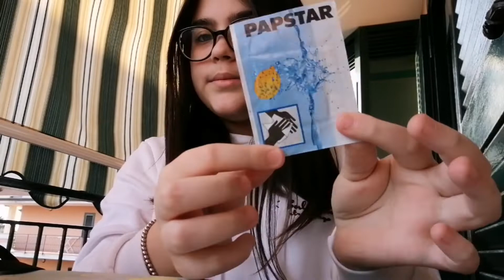What's in my Bag?